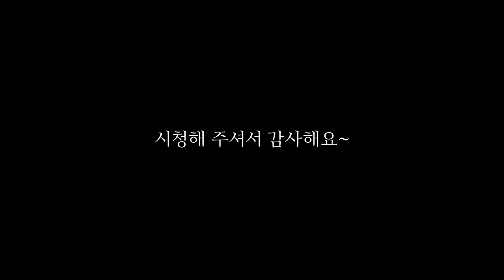종이오리기 리본 오리는방법1 How to Make a ribbon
종이오리기 리본 오리는방법1
How to Make a ribbon

✓   BGM
YouTube Free Music.